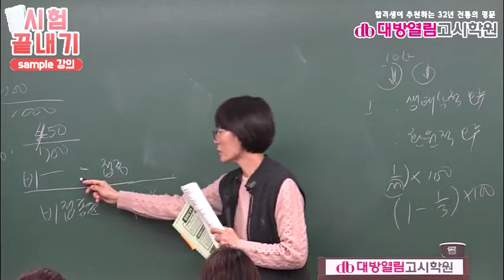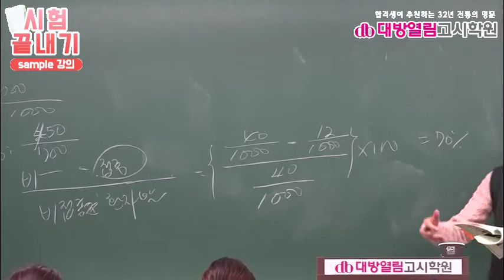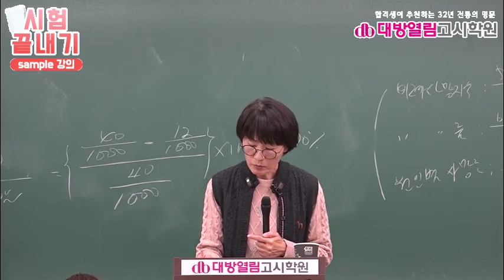간호직공무원 시험 합격 강의 7